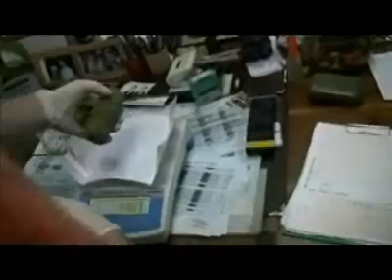Choszczno znicze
Narkotyki znalezione przez policjantów w zniczach.